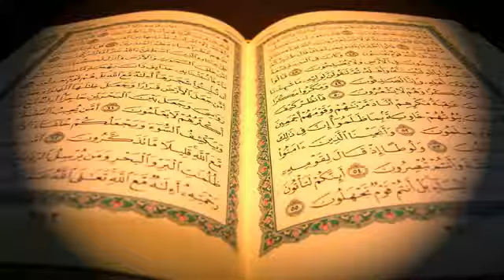86 سورة الطارق | الشيخ مشاري بن راشد العفاسي